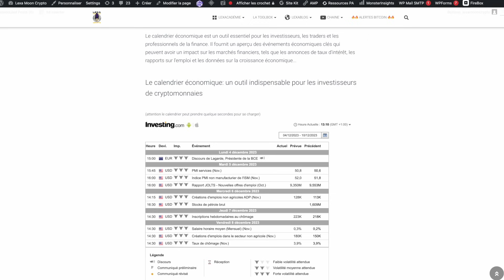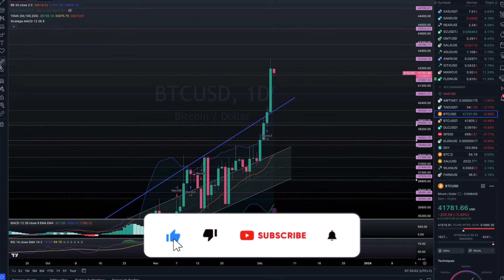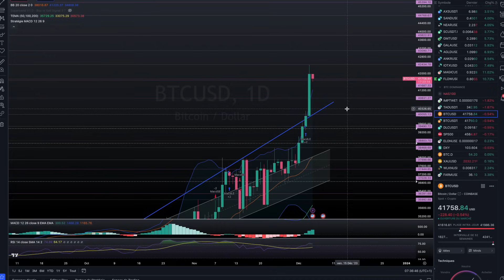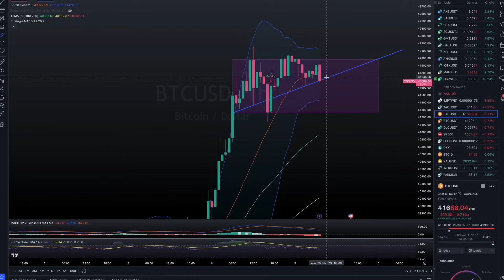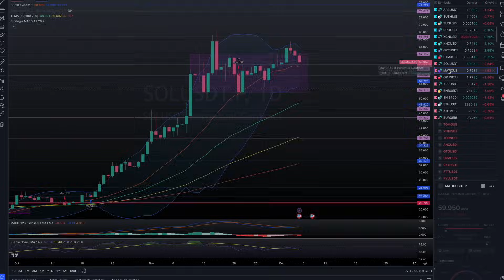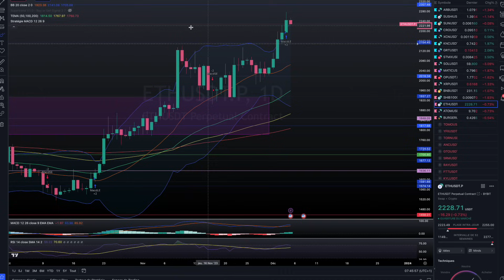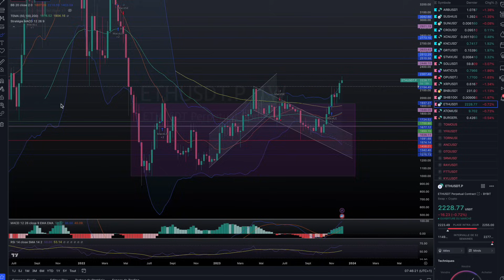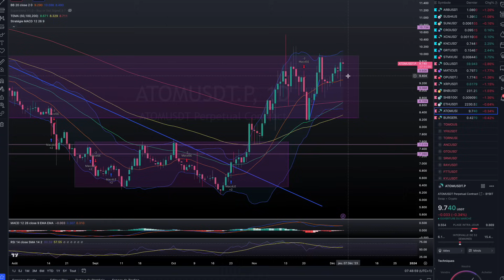BITCOIN 44000$ BIENTÔT ? 🔥 ATTENTION À ÇA !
0:00 crypto map
1:09 news
6:40 dollar index